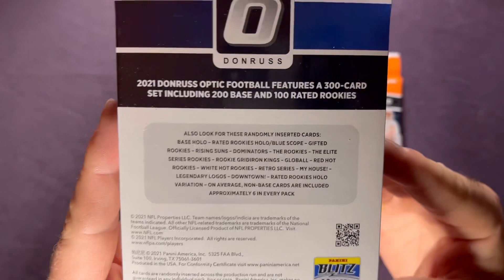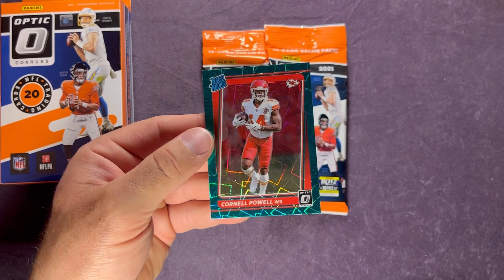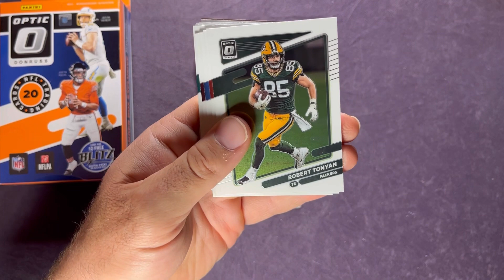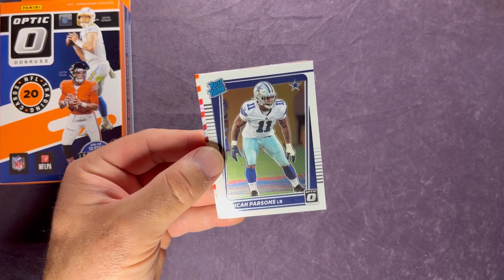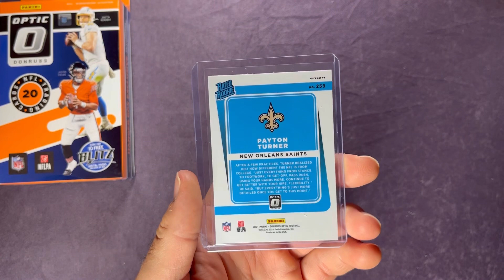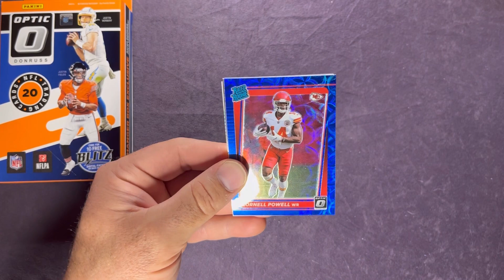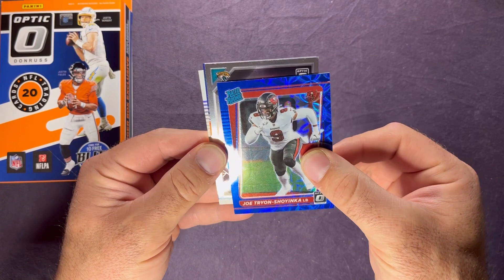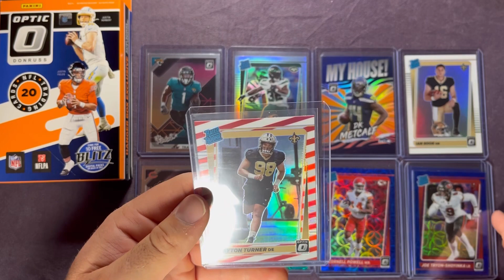🚨 NEW RELEASE! 2021 Optic Football Hanger Box AND Cello Packs! Rated Rookie Freedom Parallel!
I open mostly retail product with some hobby mixed in as well! I also rip newer and older product! NBA, NFL, MLB, NHL and More! Make sure to check out the variety of content that I have posted. I post sports card hunting videos, giveaway videos and box openings posted throughout the week. I hunt for sports cards at Walmart, Big Lots, Rite Aid, Walgreens, Target and other major retail stores!!!